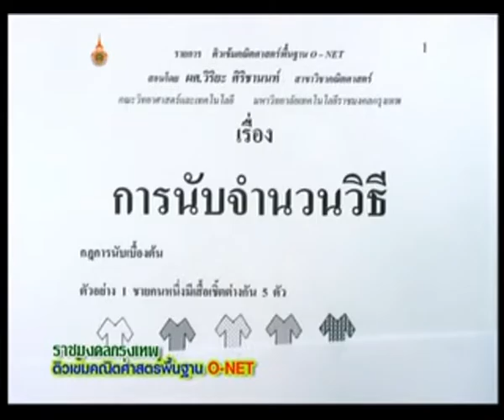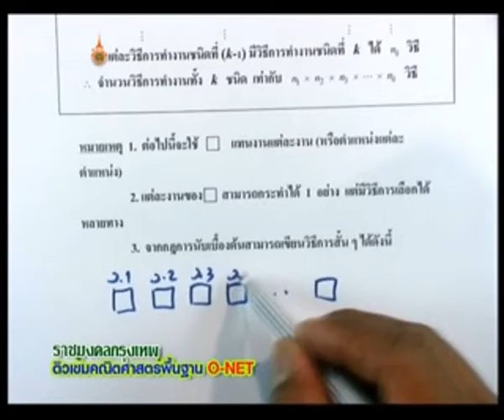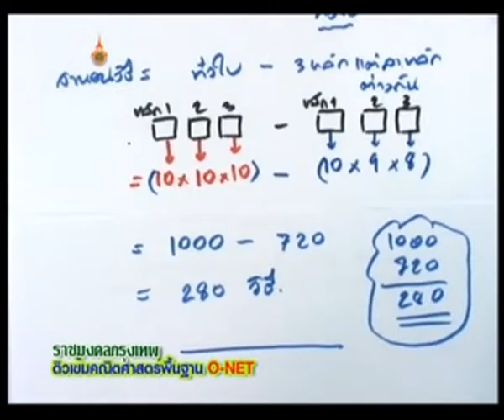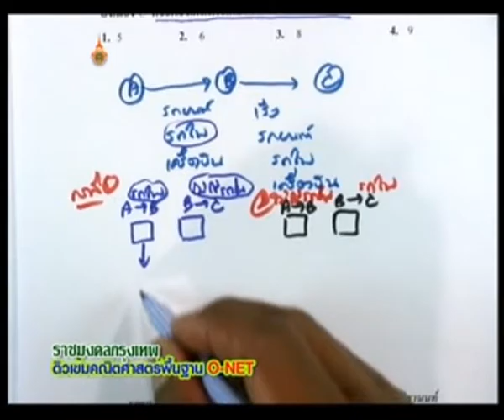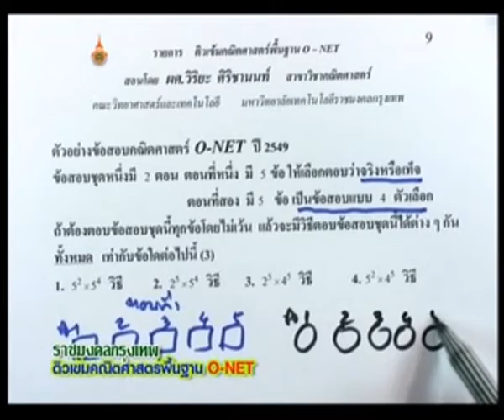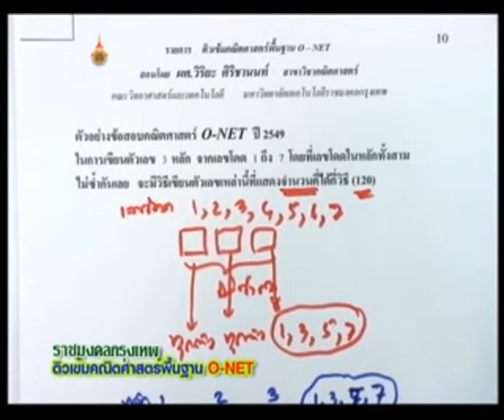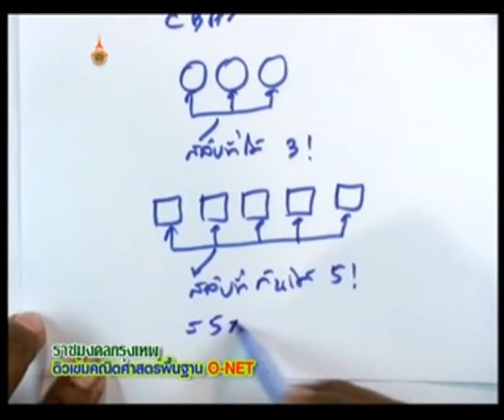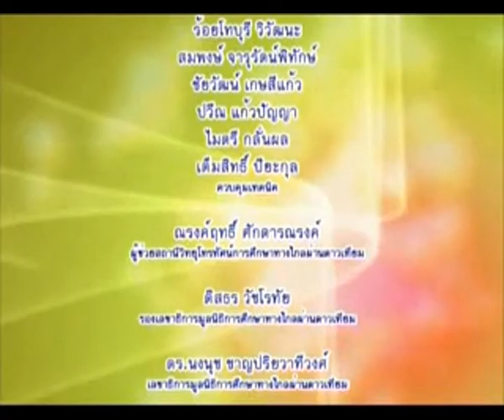รายการติวเข้มคณิตศาสตร์พื้นฐาน O-Net ตอนที่ 11 การนับจำนวนวิธี EP11/17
โครงการผลิตรายการโทรทัศน์เพื่อการศึกษาทางไกลผ่านดาวเทียม Dltv 15 ออกอากาศทาง สศทท. 15 เเละทางช่อง UBC 200 รายการติวเข้มคณิตศาสตร์พื้นฐาน O-Net ตอนที่ 11 การนับจำนวนวิธี ภาคเรียนที่ 2-2553 โดย ผศ.วิริยะ ศิริชานนท์ EP11/17